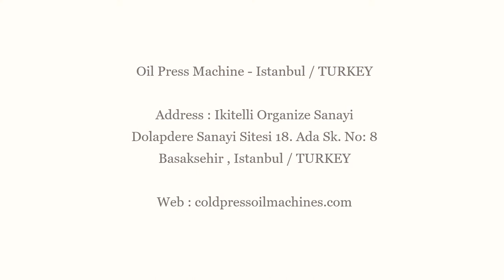hemp flower ( cannabis flower ) oil making machine - cold press oil machine